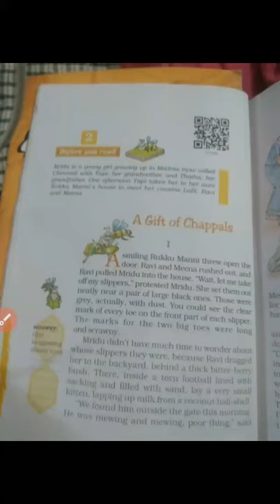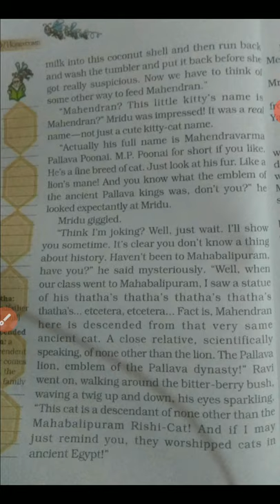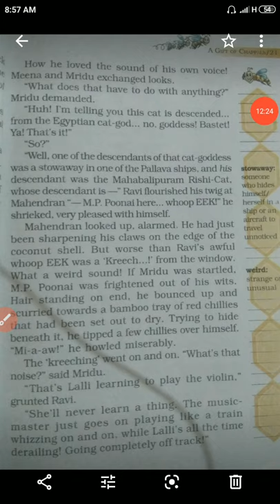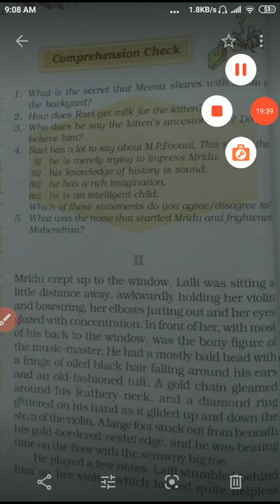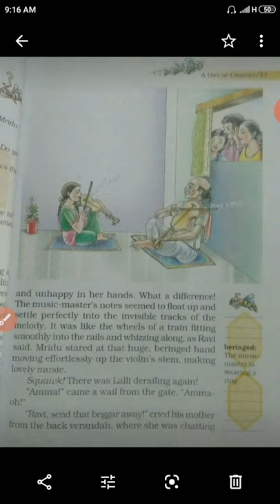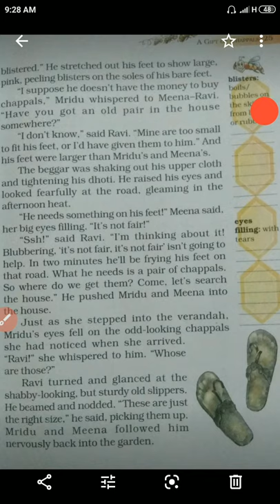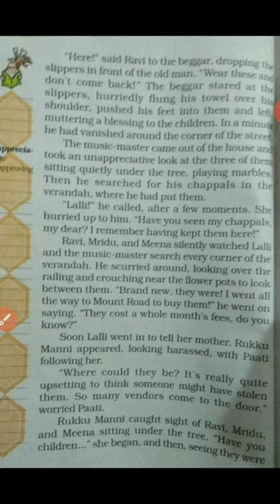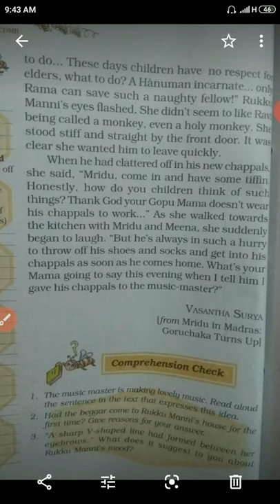Chapter-2 The Gift of Chappals of Class-7th from NCERT book of English || Rankers study time